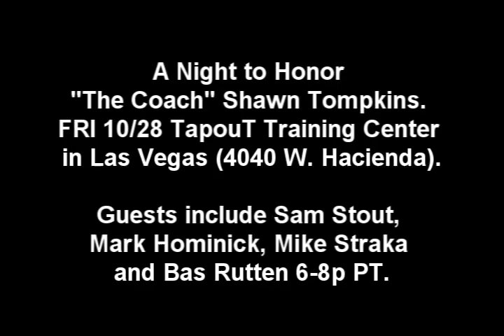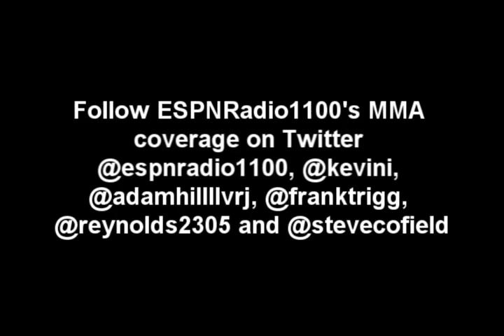SAM STOUT talks his former trainer/brother-in-law SHAWN TOMPKINS